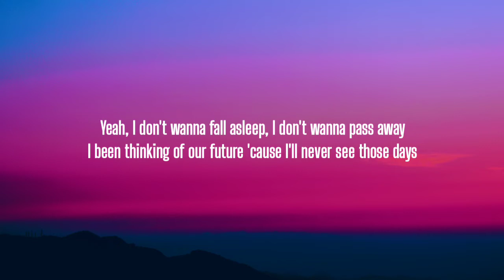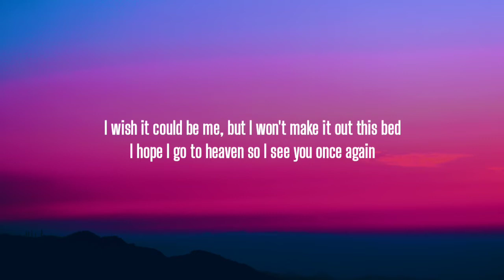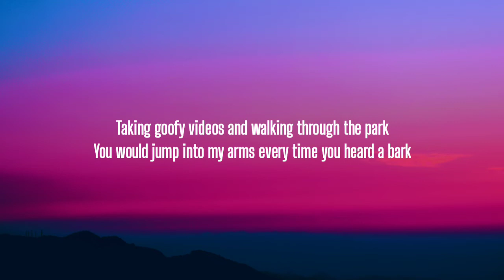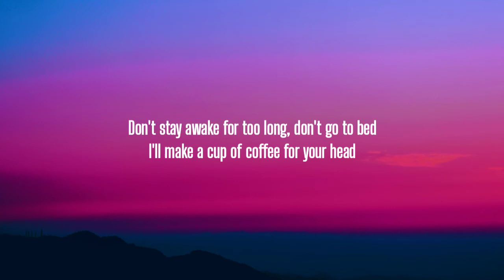Powfu - Death Bed (Lyrics) Ft. Beabadoobee